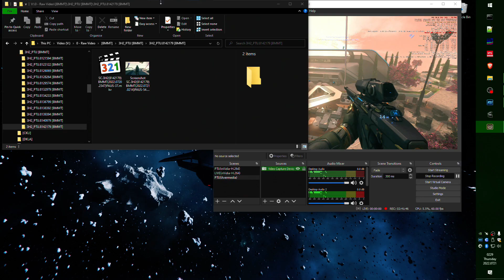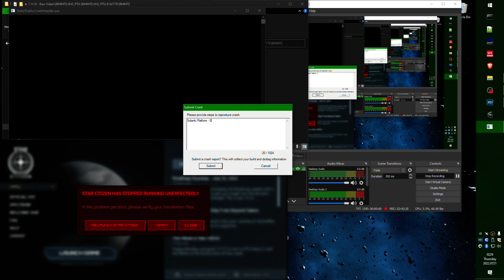SC.3H2 SoO Overwatch: Seizure of Orison - Mercurio Morat's Perspective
Star Citizen: 3.17.2
PTU Build: 8132179
Server Region: AU
Server Shard: a1a22191-d26a-42bb-815f-b803b9f6eb04
Player: Mercurio Morat
Video Clip Commences: 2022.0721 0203 utc and 47 seconds, precisely.

It was a bright and sunny day; the sun beat down relentlessly - except where it was checked by the occasional wisp of cloud which swirled past the platforms (for it is in Orison that our scene lies), dappling the ground 'neath the cherry blossom trees and starkly deepening the blood-spattered shadows from whence Pico stepped forth. untouched. Untouchable. In situ